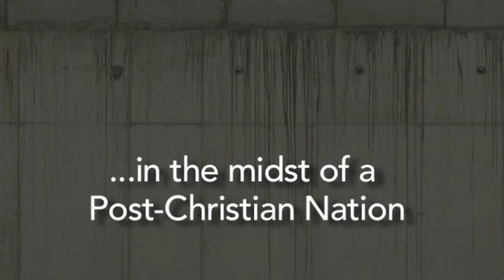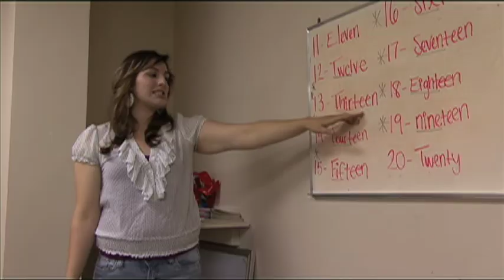HFTW 2009 CWJC